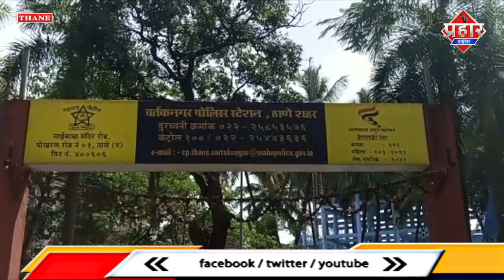𝐓𝐇𝐀𝐍𝐄 𝐍𝐄𝐖𝐒 : मामा भांजा पहाड़ पर फायरिंग, एक घायल || Islamuddin Khan || Aapka Prahar Times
मामा भांजा पहाड़ पर फायरिंग, एक घायल || Islamuddin Khan

थाने शहर के मामा भांजा पहाड़ी पर फायरिंग --- एक बदमाश गंभीर रूप से घायल
एंकर :- थाने शहर के मामा भांजा पहाड़ी पर आज ऐन सुबह फायरिंग की घटना सामने आई है जंहा सुबह करीब ९ बजे  गणेश जाधव उर्फ काळ्या गण्या नामक बदमाश पर यह फायरिंग अज्ञात हमलावरों ने की जिसमे गणेश जाधव नामक यह बदमाश काफी बुरी तरह जख्मी हुआ है पोलिस अधिकारियों के अनुसार गणेश जाधव पर इससे पहले कई गंभीर आरोप दर्ज है